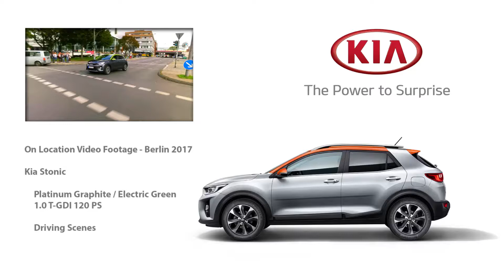Kia Stonic Graphite Drive